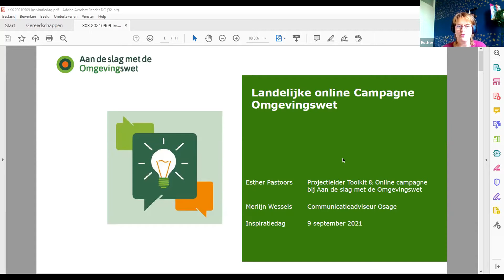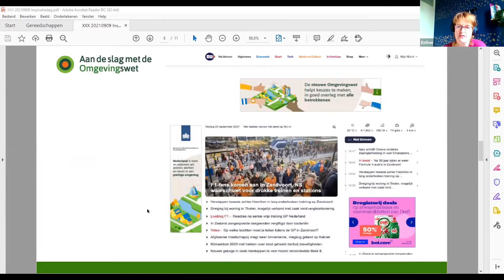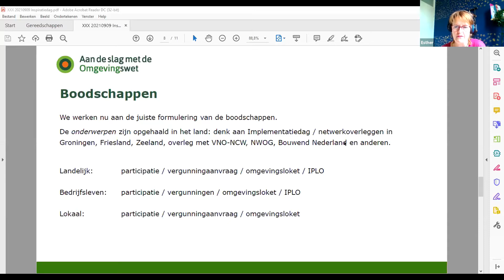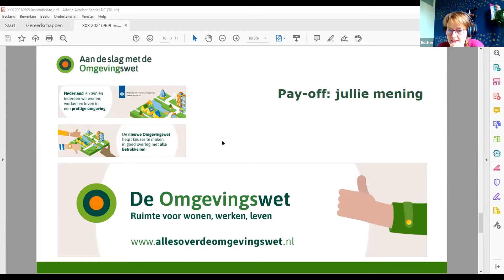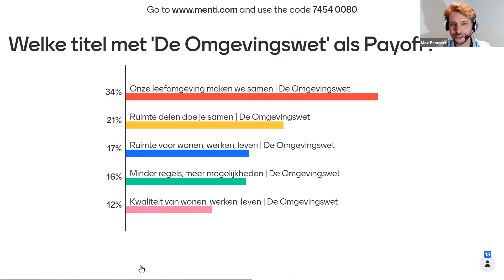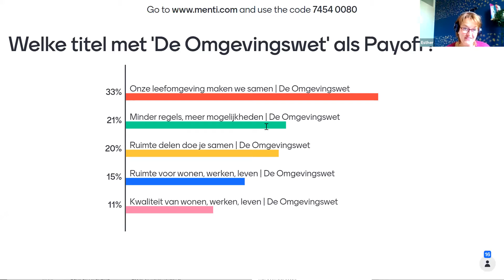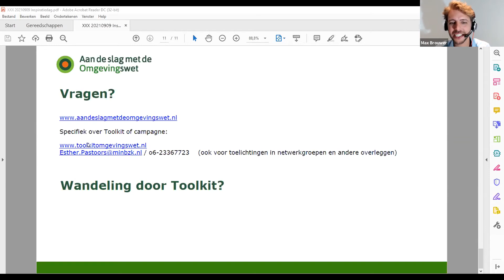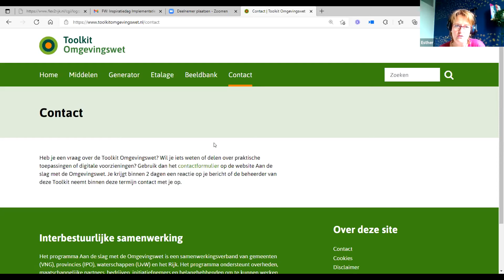Online campagne Omgevingswet | Inspiratiedag 9 september 2021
Inspiratiedag - Volgend jaar treedt de Omgevingswet in werking. Om ervoor te zorgen dat inwoners en ondernemers weten wat deze wet voor hen betekent, is er een Toolkit ontwikkeld. Aanvullend aan de Toolkit start een landelijke online campagne Omgevingswet. Online zetten we verschillende kanalen in waarmee we specifieke doelgroepen benaderen met voor hen op maat gemaakte ‘weetjes’ over de Omgevingswet. In deze workshop ziet u hoe de campagne is opgezet en wordt de deelnemers gevraagd te reageren een aantal pay-offs.